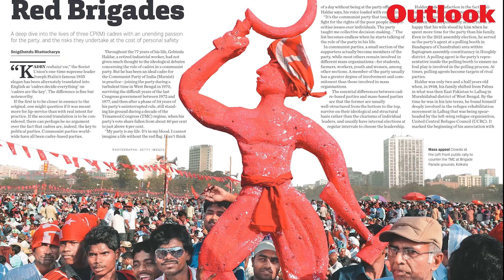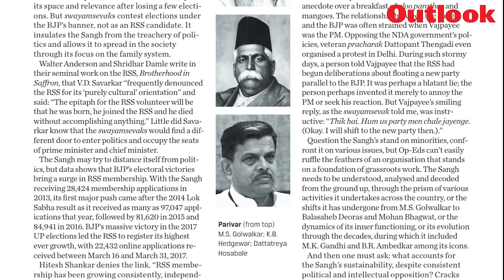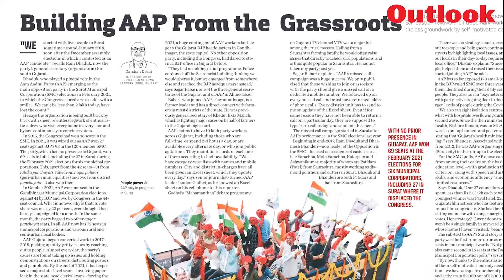OutlookMagazine | Cadre Blockchain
Unsung heroes of democracy, the cadres of political parties provide a foundation of tireless, often unpaid legwork and outreach, upon which grand narratives of leaders and their great promises are spun.